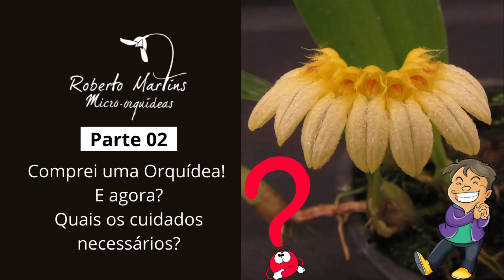Comprei uma orquídea! E agora? Quais os cuidados necessários? Parte 02 - Live gravada em 16/04/2.022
Comprei uma orquídea! E agora? Quais os cuidados necessários?

Com o retorno das exposições, o consumo de orquídeas aumenta.
Mas, para levar novas orquídeas para o seu espaço, é preciso tomar alguns cuidados.
Nesta segunda parte falo sobre adubação, luminosidade, cuidados e ações imediatas, nossa responsabilidade sobre as orquídeas que chegam em nosso orquidário, mostro mais algumas plantas floridas e respondo algumas dúvidas.
Venha conferir!!!